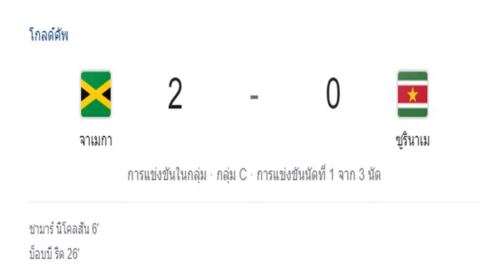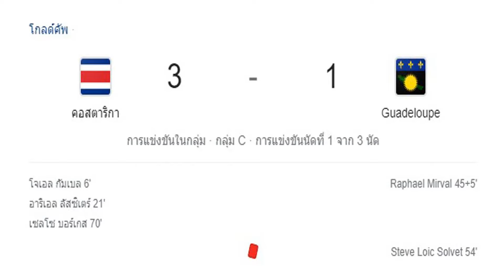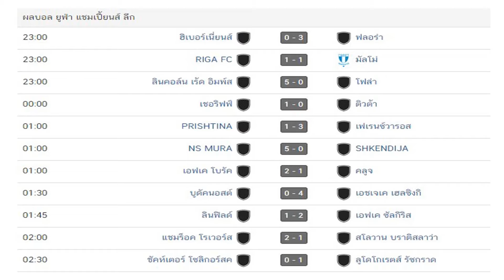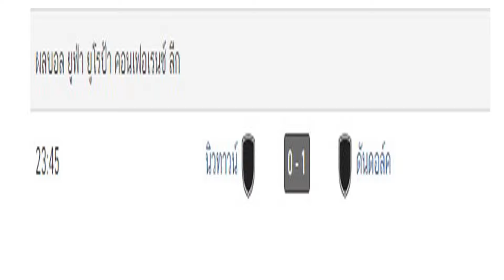ผลบอลเมื่อคืนนี้/คอนคาเคฟ โกลด์ คัพ/ฟุตบอลอุ่นเครื่อง/ยูฟ่า แชมเปี้ยนส์ ลีก รอบคัดเลือก/14/7/21